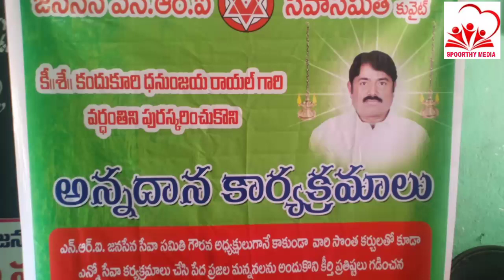జనసేన వారి కార్యక్రమము...